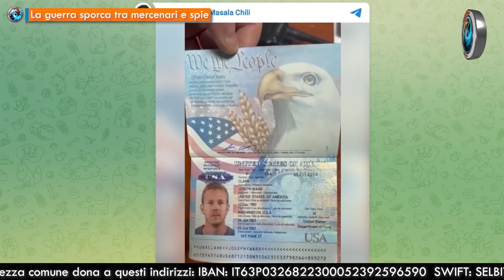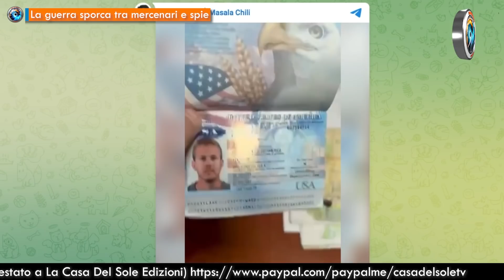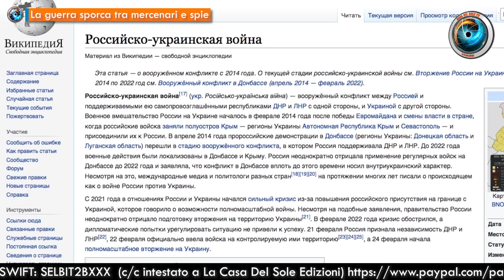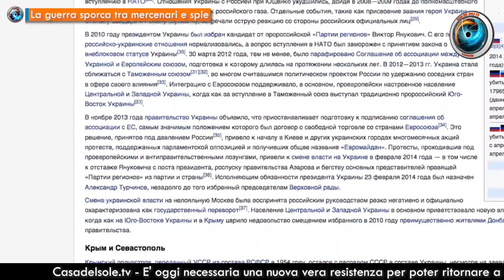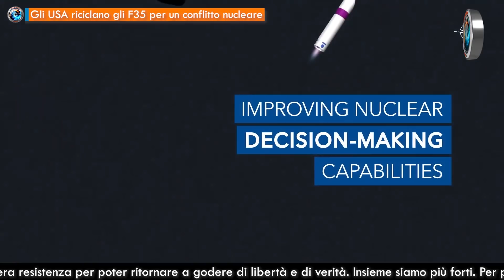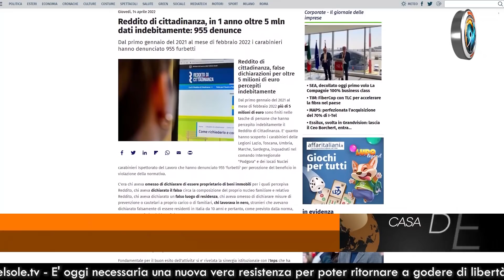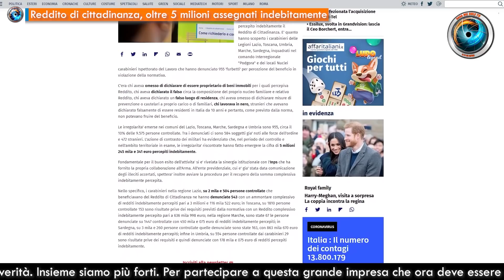TgSole24 - 15 aprile 2022 - La guerra del futuro è qui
- La guerra sporca tra mercenari e spie  di Margherita Furlan e Fabio Belli
- Gli USA riciclano gli F35 per un conflitto nucleare  di Fabio Belli
- Ad Atene fa più paura Ankara di Mosca  di Gionata Chatillard
- Offensiva occidentale sulle Isole Salomone  di Gionata Chatillard
- USA, al via l’ennesima ‘task force’ nel Mar Rosso  di Gionata Chatillard
- Reddito di cittadinanza, oltre 5 milioni assegnati indebitamente di Gionata Chatillard

Con la collaborazione di Jeff Hoffman, Fabio Belli, Gionata Chatillard, Riccardo Castagnari

☀️ Abbonamento Mercurio: 2 € al mese
☀️ Abbonamento Venere: 5 € al mese
☀️ Abbonamento Luna: 10 € al mese
☀️ Abbonamento Sole: 25 € al mese